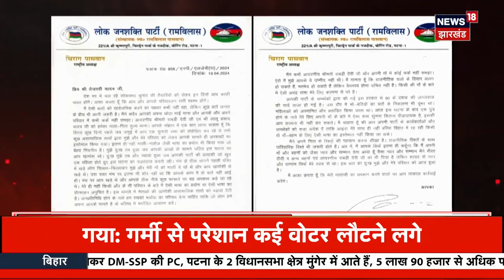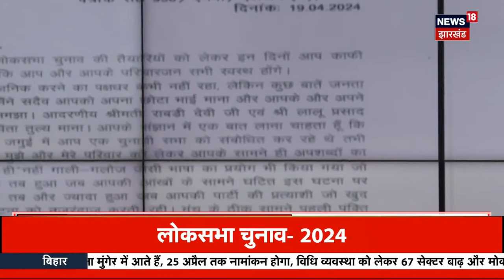Lok Sabha Election : वोटिंग के पहले दिन ही गुस्से से भर गए Voters | Breaking News | Bihar Politics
Lok Sabha Election 2024 : वोटिंग वाले दिन ही लोगों में भारी गुस्सा,देखें | Breaking News | Bihar Politics News